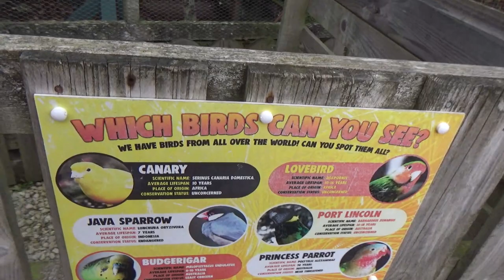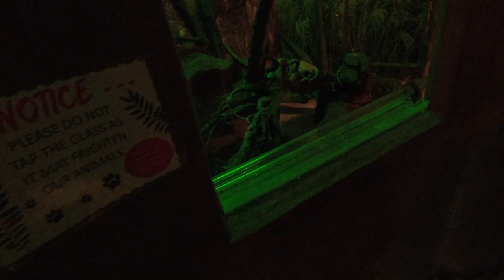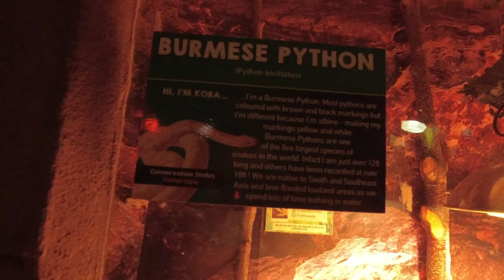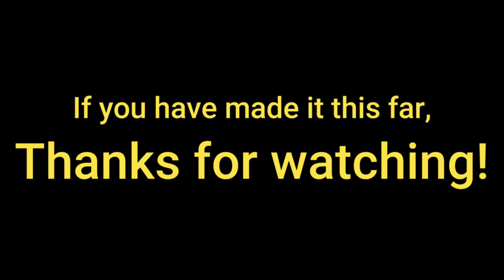Hendl Vlog #19 Heads of Ayr Farm Park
In this video, Hendl visit Heads of Ayr Farm Park in Ayrshire, Scotland. find out more about the place here